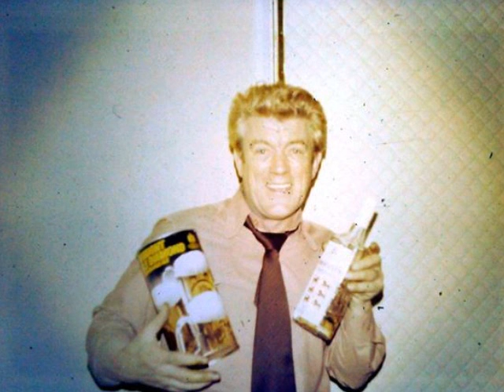Peter Knight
Dad